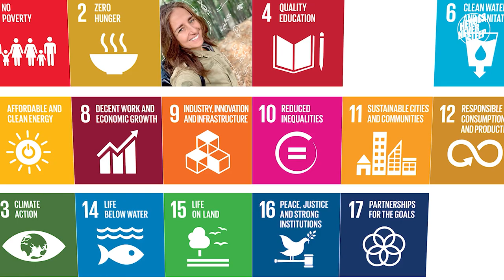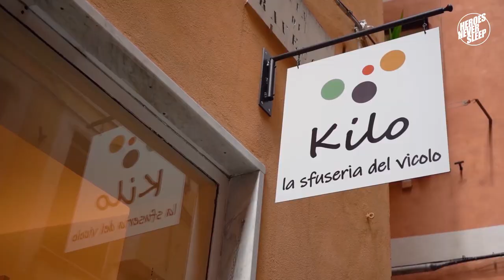Presenting Heroes Never Sleep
Cos'è "Heroes Never Sleep"? E' un progetto dei global shapers italiani in partenariato con Lavazza che mira a creare consapevolezza attorno ai 17 Obiettivi di Sviluppo ostenibile dell'Agenda 2030. Come? Raccontando storie incredibili di eroi locali che si impegnano per creare un impatto positivo nel territorio aiutando la comunità. Insomma, eroi che non dormono mai. Tutto ciò raccontato attraverso fotografie, video-interviste e articoli. Per saperne di più, puoi andare sul nostro sito e seguirci sui nostri canali social.

Credits:

Idea originale e script:
M. Amine Khaddar

Collabrazione allo script:
Adriana Bianco
Maria Ida Palmieri
Marina Leonardini

Coordinamento:
Adriana Bianco
Ilaria Capocci
M. Amine Khaddar

Riprese video:
Matteo Martini
Davide Avena
Luca Cipollone
Frank Falletta
M.Amine Khaddar
Gianluca Sivieri
Gianpaolo Cerato
Ilias Akhrif
Mohssin Fallak

Riprese aeree:
Gianpaolo Cerato
Jubin Mowlay

VoiceOver:
Paolo Catalano

Scenografia, effetti e sound design:
Frank Falletta

Animazione SDGs:
M. Amine Khaddar

Direzione artistica:
M.Amine Khaddar
Frank Falletta

Editing e regia:
Frank Falletta